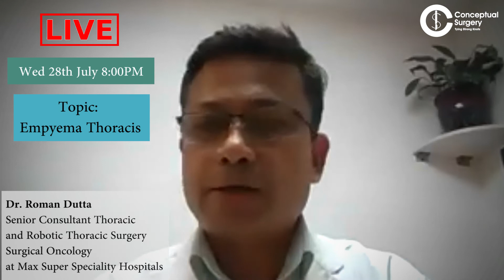Introduction to Empyema Thoracis by Dr. Roman Dutta @Conceptual Surgery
Watch this video by Leading RoboticThoracic Surgeon, Dr.Roman Dutta on the importance of the topic and how it will help Surgery Trainees in the diagnose & management.

Attend the LIVE Session on "Empyema Thoracis" today at 8pm

PS All LIVE Sessions are held in the App.